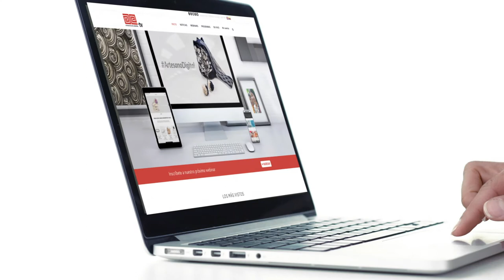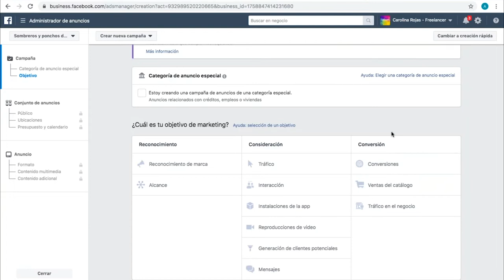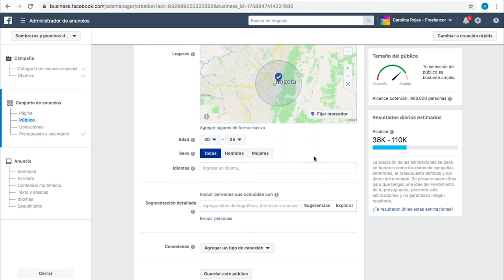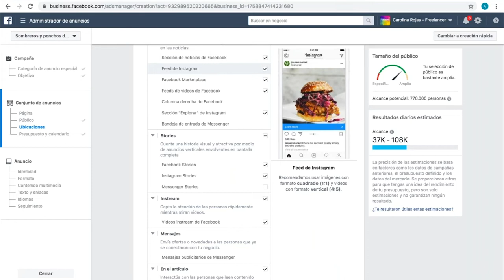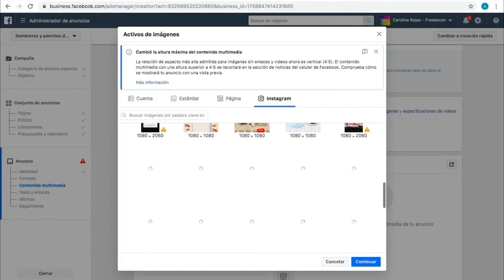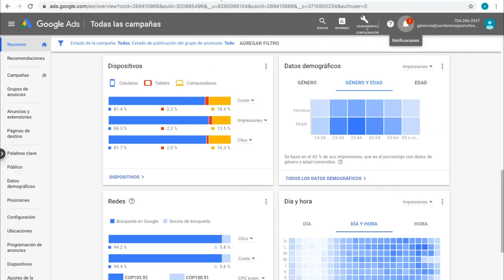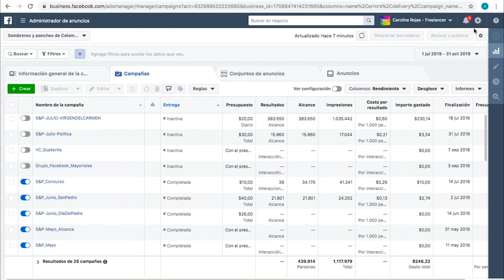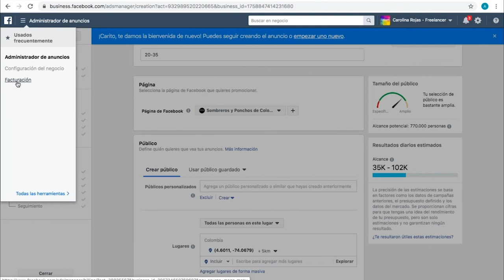Ejemplo de anuncio en Facebook (4/4)